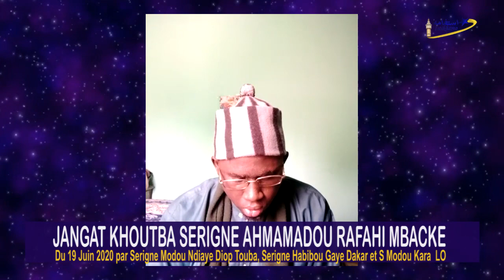Jangat Khoutba Serigne Ahmadou Rafahi Mbacké du 19 Juin 2020